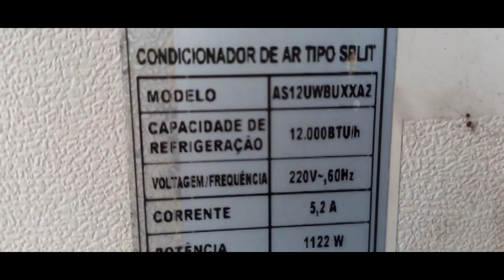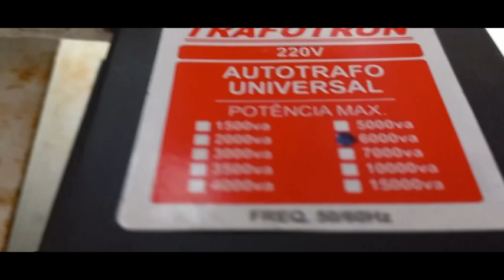AR-CONDICIONADO 12000BTUS 220V FUNCIONANDO EM 127V COM AUTOTRANSFORMADOR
AR-CONDICIONADO 12000BTUS 220V FUNCIONANDO EM 127V COM AUTOTRANSFORMADOR PESSOAL SERVI AO  CONTRARIO TAMBEM SE SUA REDE E 220V E VC QUER LIGAR APARELHOS EM 127V VAI DA TAMBEM SO LIGAR AO CONTRARIO NO AUTOTRANSFORMADOR